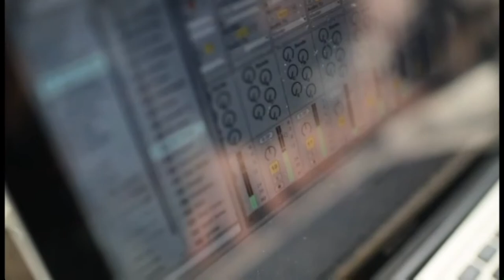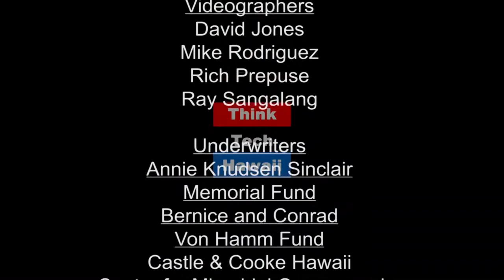A View From Puerto Rico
Nancy Wysard joins Jay Fidell on Community Matters to discuss the recent events in Puerto Rico following Hurricane Maria.